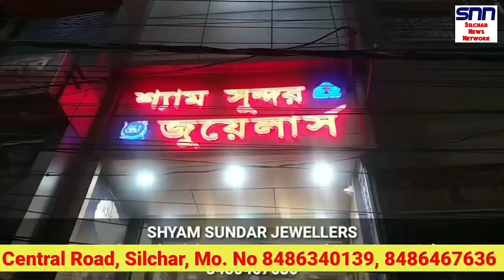জব কার্ড ট্রেনিং | ৮ পাস চাকরি | Tripura চাকরি | দিব্যাঙ্গ স্কলারশিপ | ফুটপাথে উচ্ছেদ Silchar news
জব কার্ড ট্রেনিং | ৮ পাস চাকরি | Tripura চাকরি | দিব্যাঙ্গ স্কলারশিপ | ফুটপাথে চলছে উচ্ছেদ HS results silcharnews assamnews Banglanews | Barak Valley News today | Krishna Kanta Sinha News Today